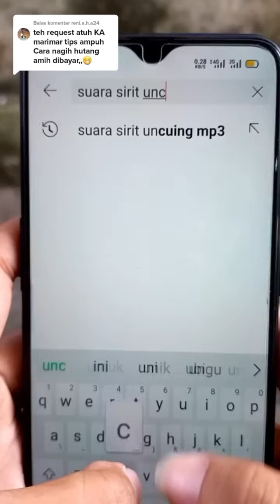SKETSA KOMEDI SUNDA " TALALANGKE "